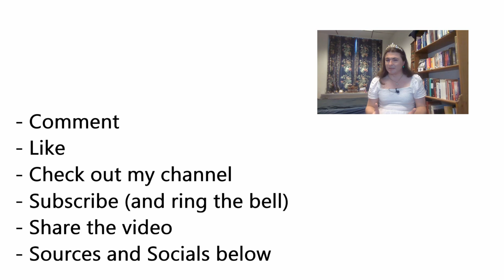A History of Belgium: Part VII: The Spanish Low Countries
The time has come at last for the next chapter in the history of Belgium. This time we have a look at what happened after the Burgundians passed the torch to the Spanish Habsburgs, and how that went for them.

Een geschiedenis van Vlaanderen, Van Daele, H.
History of the Low Countries, Blom, J.C.H., Lambrechts, E.
De Canon van Vlaanderen, Gerard, E., ea.
De Historische Twee-eenheid der Nederlanden, Demey, J.